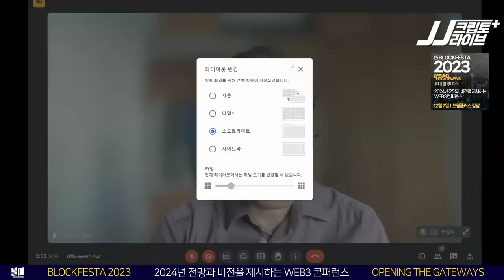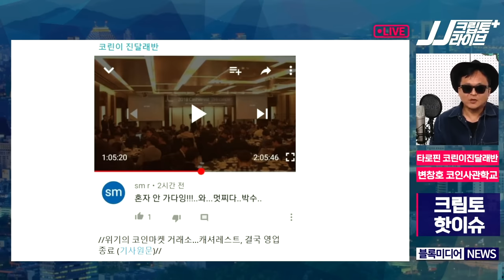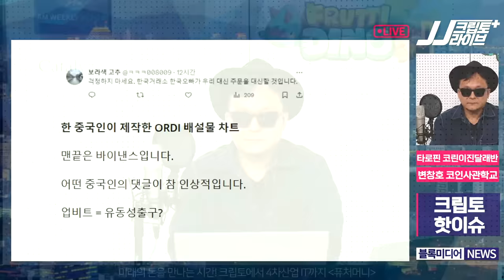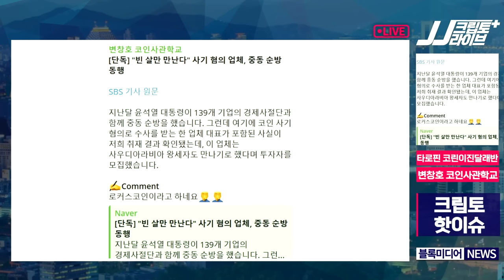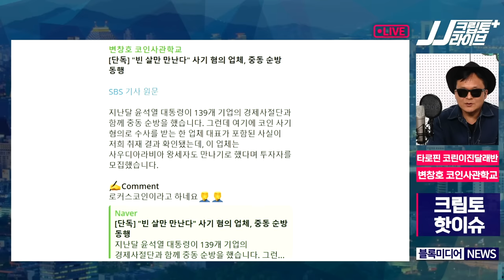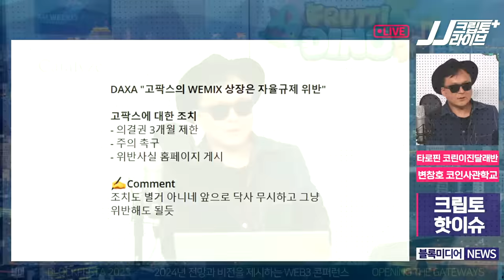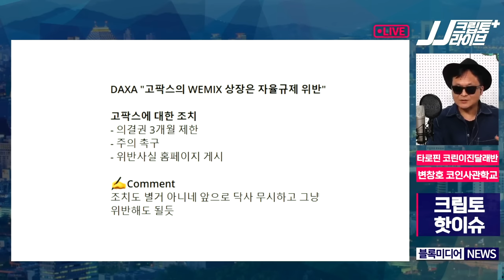비트코인ETF로 기관 자금이 몰리는 3가지 이유 l 리플ETF 얼마든지 가능하다? l 체인링크는 왜 계속 오르는가 l 위믹스와 거래소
해당 영상은 11월 10일 JJ크립토라이브 플러스 라이브 내용 중
오프닝 등을 일부편집한 버전입니다.

디파이농부 조선생의 언디파인드뉴스
백훈종 샌드뱅크 COO의 비트코인 이야기
정석문 코빗 리서치 센터장의 비트코인ETF와 자산운용사 그리고 매크로
타로핀-변창호의 크립토 핫이슈

진행 : JJ기자(블록미디어)